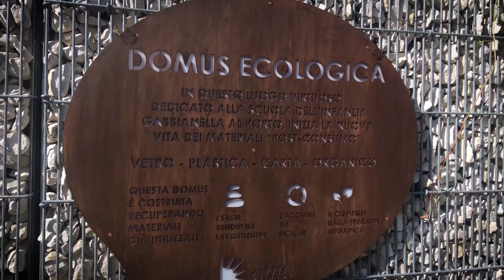Daniele Diaco: le Dumus Ecologiche un segnale di concretezza per la città